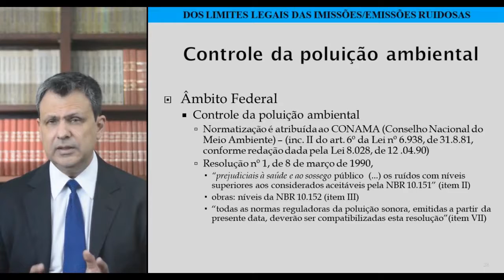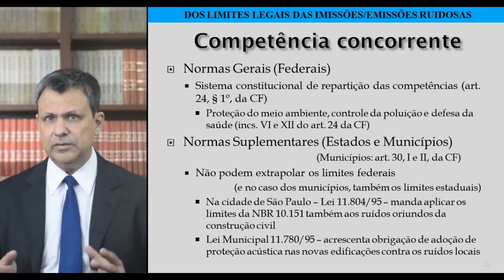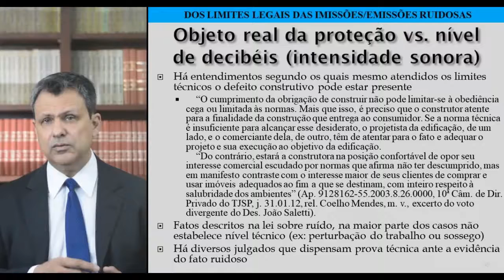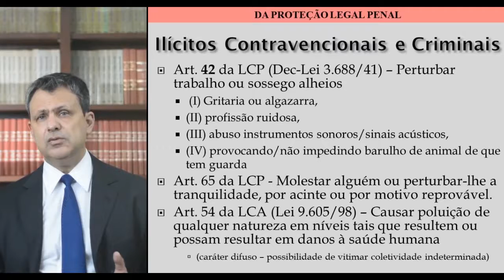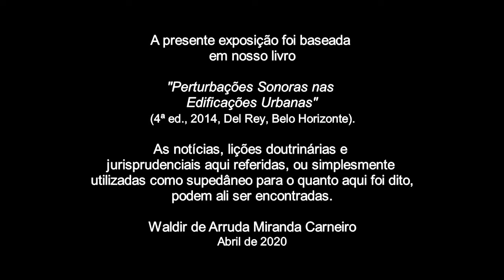6 LimitesLegaisEPM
Sexta e última parte da aula elaborada para a Escola Paulista da Magistratura em junho/2020 - Waldir de Arruda Miranda Carneiro

Veja este video: "Como ajustar seu aluguel ao valor de mercado revisional direito locação "